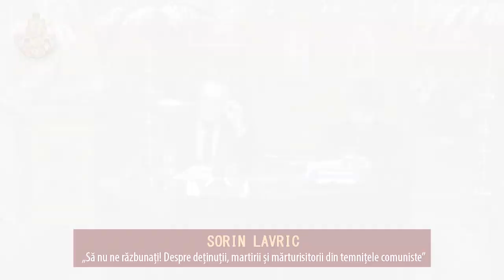SORIN LAVRIC - Conferința „Să nu ne răzbunați!...” (14.04.2019)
SORIN LAVRIC - Conferința „Să nu ne răzbunați! Despre deținuții, martirii și mărturisitorii din temnițele comuniste” (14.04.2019)